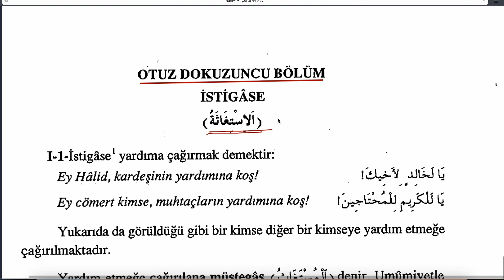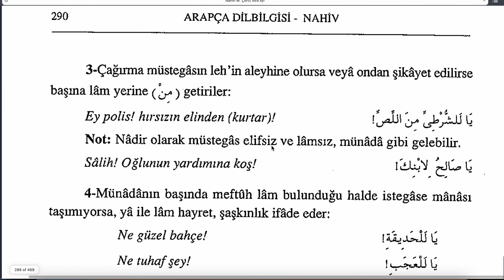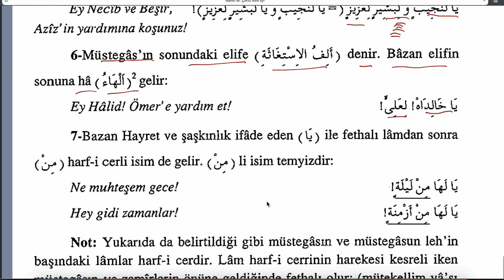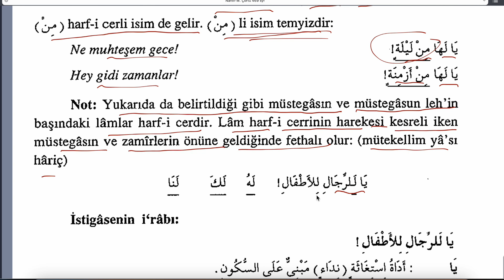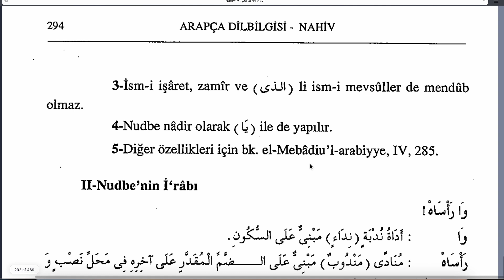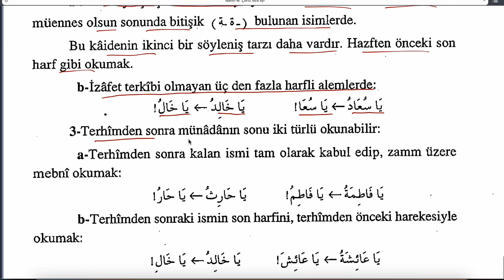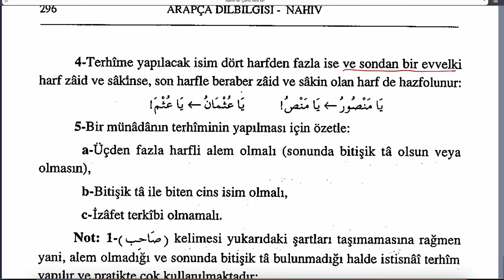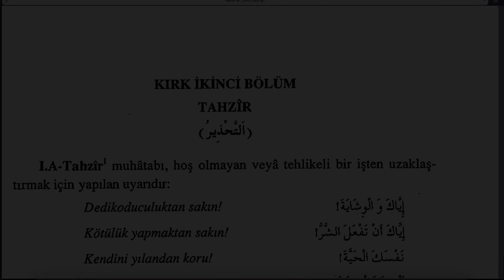ARAPÇA DİLBİLGİSİ (NAHİV - M. Meral Çörtü ) 40 - İSTİĞASE - NÜDBE - TERHİM